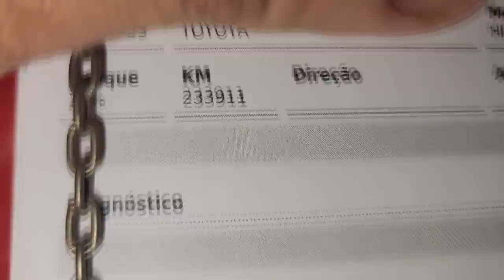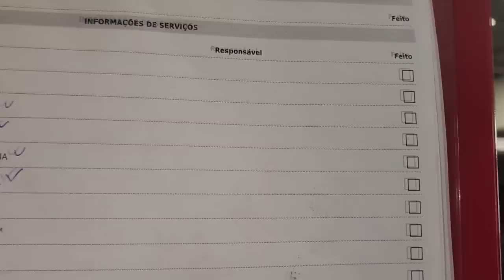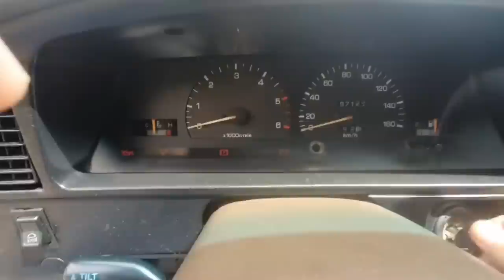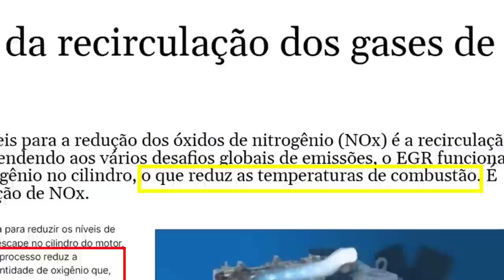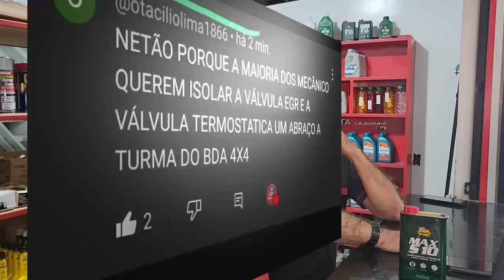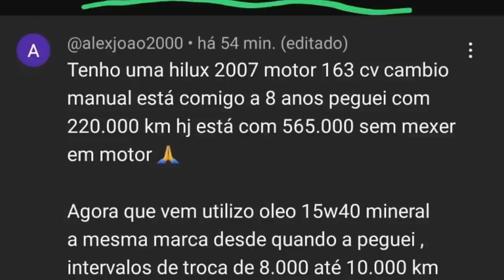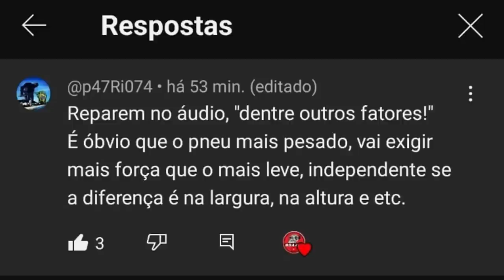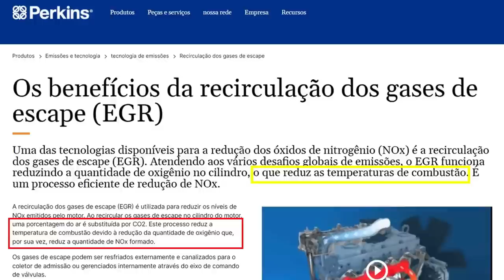EP. 1036// ÚNICO DONO: HILUX 2009 Revisão Troca TOTAL de ÓLEO! Pode ISOLAR a EGR? Pergunte MECÂNICO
Perkins Engine - Os benefícios da recirculação dos gases de escape (EGR)

"embreagem s10"
"melhor mecânica"
"mecânica chevrolet"
"melhor marca óleo s10 5w30"
"como balancear"
"review s10"
"sw4 s10"
"militec funciona"
"serviços toyota"
"oficina toyota"
"o que é hilux garbosa"
"mecânica toyota"
"manutenção toyota"
"restauração hilux"
"hilux antiga"
"diesel 4x4"
"como montar motor diesel"
"diesel 4x4"
"embreagem s10"
"melhor mecânica"